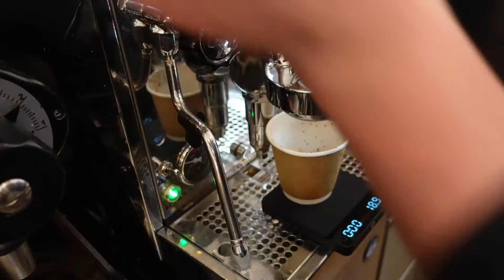【紙カップラテアート】LBOのレシピと紙カップでラテアートをするためのノウハウを公開！これでできるようになるはず！！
１：１ラテアート教室
ラテアート技術を即日で【飛躍させてたい方】はこちらから

全自動マシン・デディカ用スチームノズル

【撮影場所】
655-0035
兵庫県神戸市垂水区五色山8-4-8
LBO lespresso labo